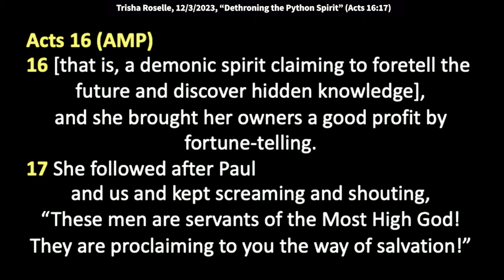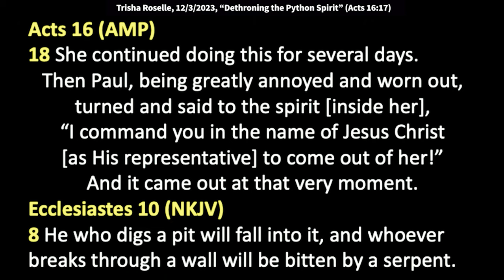Trisha Roselle: Unleashing the Power of Prayer and Worship (1 Thessalonians 5:16-18)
Trisha speaks at King of kings Worship Center on December 3, 2023.

God is saying, "Get a revelation!"
Get a revelation of the energized power of Holy Spirit in our lives.
I said, "Lord, I'm not happy with where I'm at,
I want more."  He says, "You can have it."
He said, "Press into it."  You know, but God forbid we go over.
God forbid we go over too long in prayer, or worship,
or this is getting a little too long...
When we were in Africa, what were they worshiping,
four hours?  (Congregation: Fours hours!)
I'm like...I'm looking at my watch like,
"Oh Lord Jesus, how much longer are we going to keep going here?"
But you know what?  (Pastor Peter: Conviction.)
- What's that? (Pastor Peter: We get convicted when we see other people,)
Pastor Peter: doing something we're not doing.)  Yeah.
And here, I'm thinking, "Oh Lord...and it was hot, it was sweaty,
there were bugs all over the place,
and they were dancing and rejoicing before Jesus.
Because they got solar Bibles.  And I thought,
"Lord, I need to get saved all over again."
Because...(congregation laughs)  I mean, really, and they,
they didn't want to stop.  And I'm like, "aren't you hot?"
Come on!"  But I got so caught up in the natural,
because you're uncomfortable, right?  And the Lord said, will you stop it?"
And so, but I'm not saying we have to do that.
Hey, you never know when a glory falls like that, you just keep going on.
But I get it, and the Lord knows our frame, right?
But don't limit Him, press in a little more.
The enemy tells you, "You can't pray."
Without a show of hands, I know there are people that could say that,
"I can't read the Bible."  I just don't get anything out of it."
Try. . .don't let the enemy lie to you.
You can read, you can read a sports journal.
Hey, let's look at how the football games,
and the basketball games, and how they're filled,
the stadiums are filled for hours.  Look at boring golf.
Sorry for all those of you who like golf.
How many hours...if you have insomnia, watch golf.
Just watch it, it'll put you to sleep, you know?
Oh my God, but I mean, look at the hours everybody spends watching that.
If we can do that, we can pray!
But see, the enemy has this mindset in us.
"You're not accomplishing anything, this is..."
Like, "What are you doing?"  I mean, this happened to me.
There's times like, "Oh dear Jesus..."
Well, let me shop, let me open up this thing.  You know?
I'm just being honest with you.  But then it's like, no, no.  Lord. . .
and then you shut everything off.
Listen, there's a time, think about in the past,
they didn't have worship music,
they couldn't turn their internet on, right?
They just had their Bible, and they had to pray.
And that's what we did when we first got saved.
We didn't have all this stuff to entertain us.
Sometimes it's just good to turn everything off,
and just you and Jesus and your Bible.  Sing to the Lord,
worship, decree the Word, wait upon him.
Then, it gets to be where you have
so much enjoyment out of it that you don't want to miss it.
I don't want to miss my time in the morning, I really don't.
That's my time, first thing in the morning, I love it.
And so, you want to say something?
Oh, okay.  All right, so. . .
All right, so now, here we go. . .
Pastor Peter:  I do now. (Congregation laughs)
We can go to the next verse, Acts 16:16.
Everybody, okay? (congregation confirming)
All right. . .All right, so we know this,
and it says here in Acts 16:16,
we're going to get free today, all of us.
It says here, "It happened that as we were on our way
to the place of prayer, we were met by a slave girl who had a spirit of divination,
[that is a demonic spirit that was python]
claiming to foretell the future and discover hidden knowledge.
And she brought her owners a good profit by fortune-telling.
She followed after Paul and us, and kept screaming and shouting,
'These men are servants of the most high God,
and they are proclaiming to you the way of salvation.'
And she continued doing this for several days.
Then Paul, being greatly annoyed and worn out..."
Because she was trying to distract them of their purpose.
They were trying to get the prayer,
and she's trying to distract them, and talk to them about...
and babble, like a lot of times when you're doing deliverance,
that spirit wants to talk, and talk, and talk.
It doesn't want to shut up.  And so, it says here,